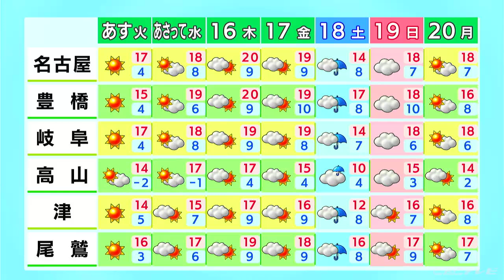天気予報（3/13昼）冷たい風 強まる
3/13のお昼に放送された天気予報です

午後は北風が強まり、空気がひんやりと感じられそうです。現在の名古屋市内、くもり空ですが、雨はやんでいます。気温は10.7度と、きのうと比べると大幅に低くなっています。また北北西の風が5.4メートルと、強まっています。午後の予報です。平野部では次第に日差しが戻るでしょう。予想最高気温は名古屋と岐阜は14度、尾鷲は17度と、きのうより6度前後低い所が多い見込みです。冷たい風が強まり、この数字よりも寒く感じられそうです。夜は朝より気温が下がるでしょう。雨上がりで風が強いため、花粉は全域で多い見込みです。あすの天気です。高気圧に覆われて、おおむね晴れるでしょう。最高気温は名古屋で17度。冷たい風が和らぐ分、日差しのぬくもりを感じられそうです。週間予報です。気温は平年より高い日が多く、さくらのつぼみの成長も順調に進むでしょう。土日は雨の降る所が多い見込みです。